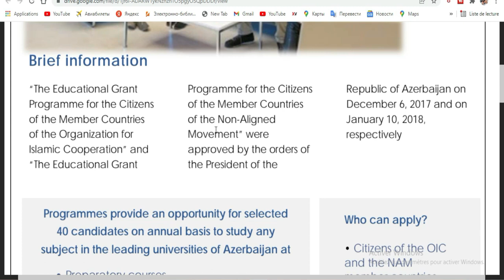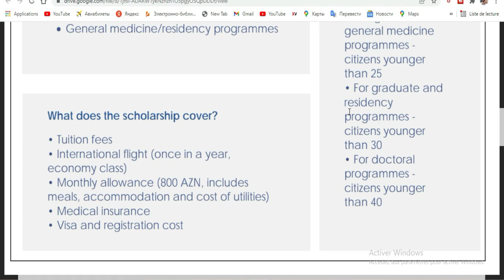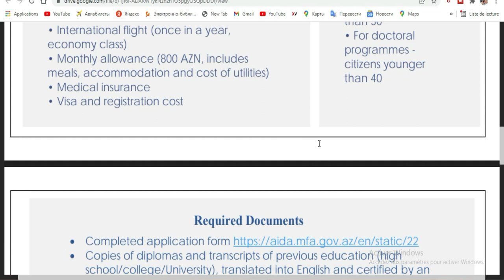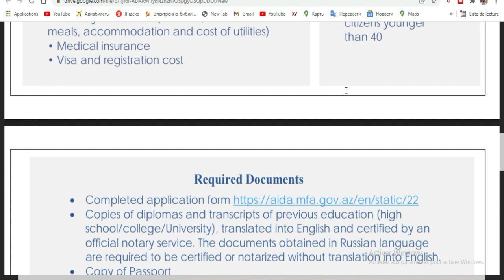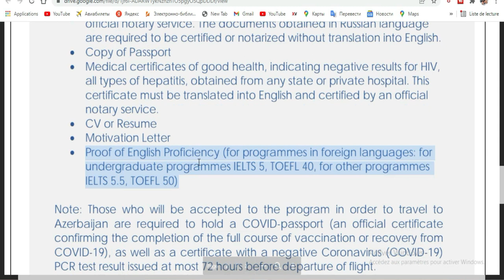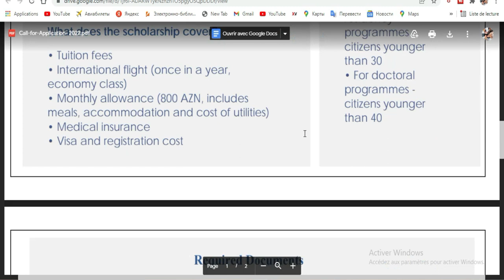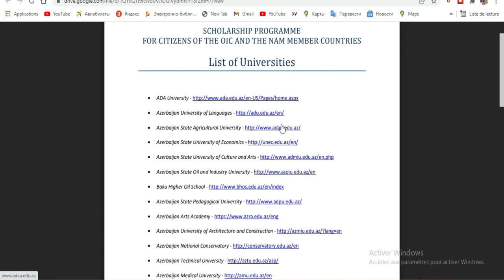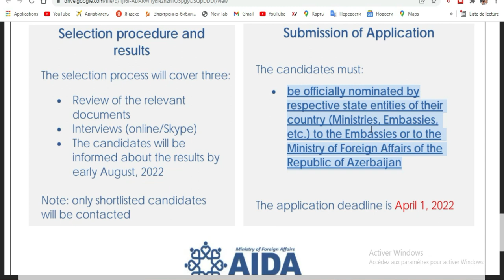Etudiez gratuitement en Azerbaijan 2022 [Bourse gouv]